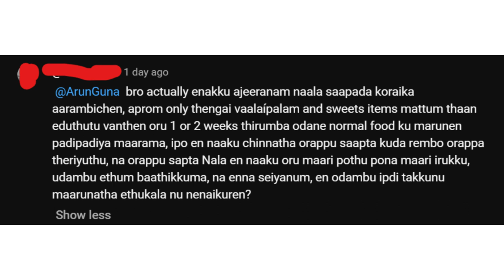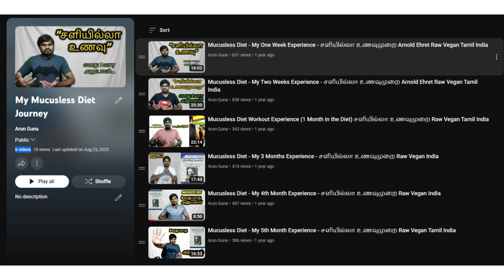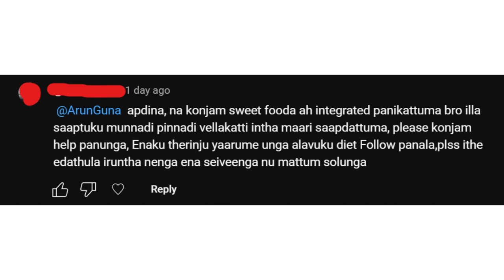Mucusless Diet for How Long, Water Fasting, Can Body Cure Itself? and more...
Time Stamps & Video Links

Intro 00:00
1. Why not life-long MLD? 00:32
2. thengai palam mattume sapidalaamaa? 01:51
3. Is water fasting safe? 06:00
4. Can the body cure itself? 07:43
5. Can I eat sweets? 09:50
6. Dont learn health from a spiritual leader 11:38
Conclusion 12:24